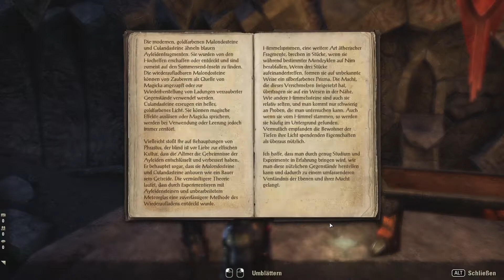The Elder Scrolls Online - 045 "Endlich gefunden"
Online Rollenspiel von Bethesda Game Studios (2014)